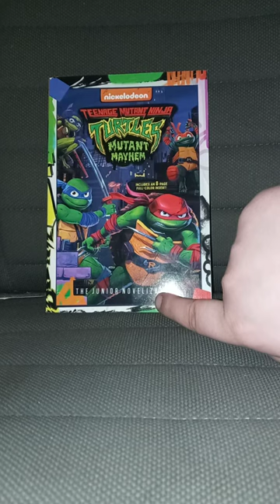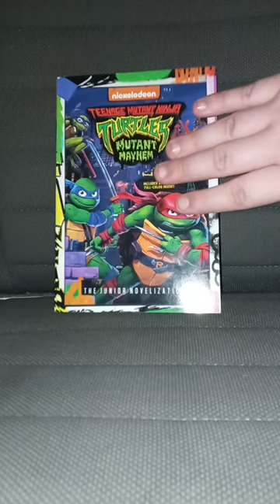Happy Wednesday And TMNT Mutant Mayhem The Junior Novelization Review